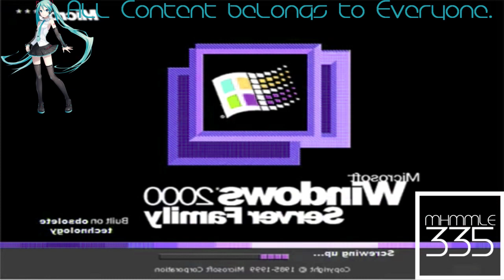(REQUESTED) Windows logo parodies in G Major 16 (FIXED)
Requested by: TheJapaneseObjectVideoEditor465 / ASTOT HD